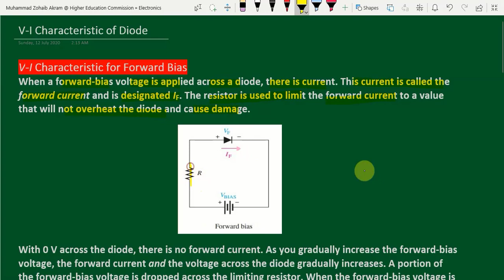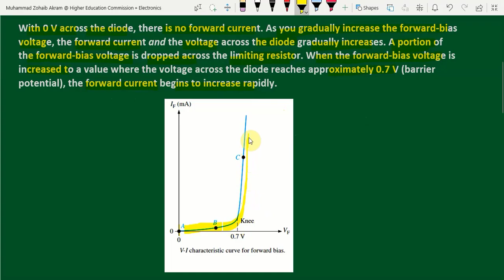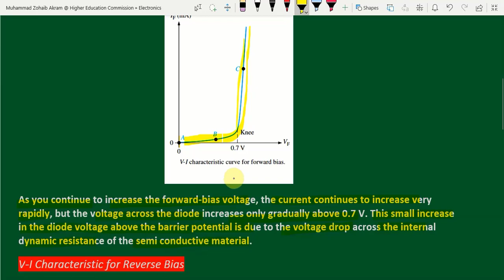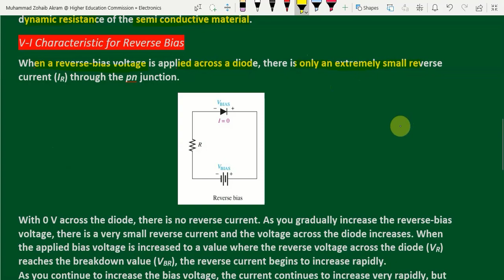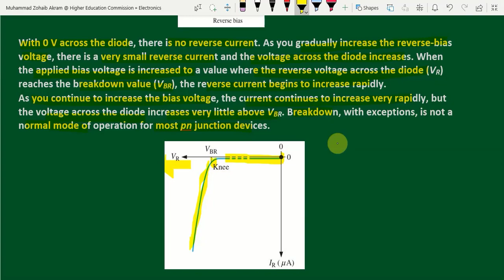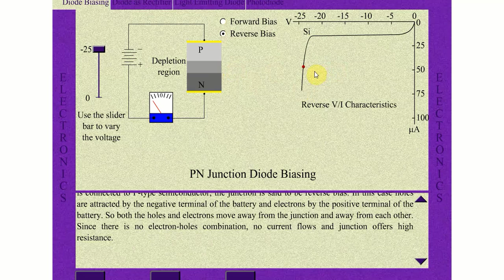Electronics and Modern Physics | V-I Characteristic of Diode | ADS/BS Physics | Urdu/Hindi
First Time Notes Based Lectures of Electronics and Modern Physic For BS and ADS Program.
Lecture 07  V-I Characteristic of Diode
ADS/ BS Physics
Urdu/ Hindi Language